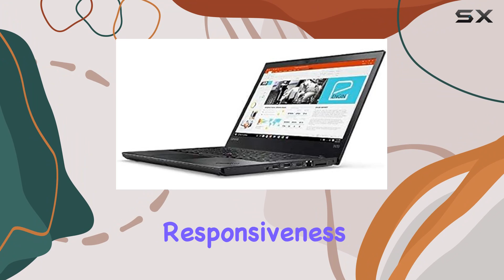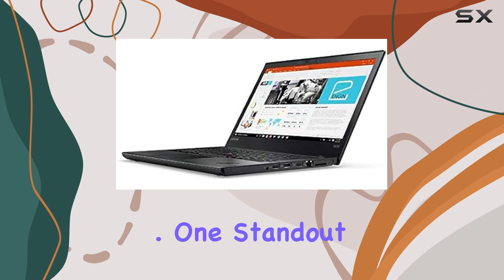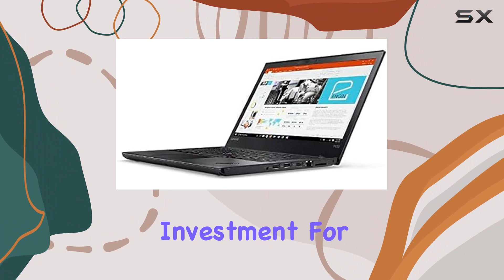Lenovo ThinkPad T470: Unveiling the Ultimate Business Laptop Experience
0:00 Intro
0:06 Review

Things that we mentioned in this video:
2018 Premium Lenovo ThinkPad : B07GNSK6B3